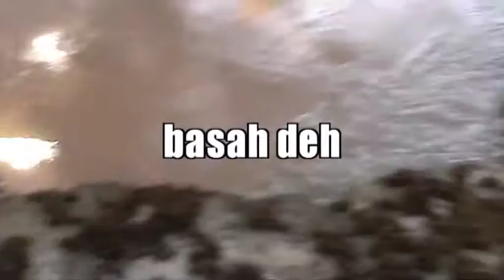Selimut tetangga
Lipsing. Lokasi limuspros pematang sawa tanggamus lampung selatan